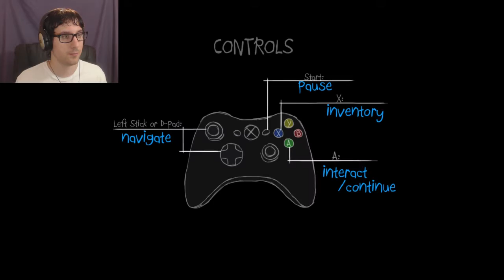THE MURDERER | Sally Face Gameplay | (Episode 1)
Sally Face is about a boy with blue pigtails, a prosthetic face and a mysterious past. And I am really enjoying it so far!